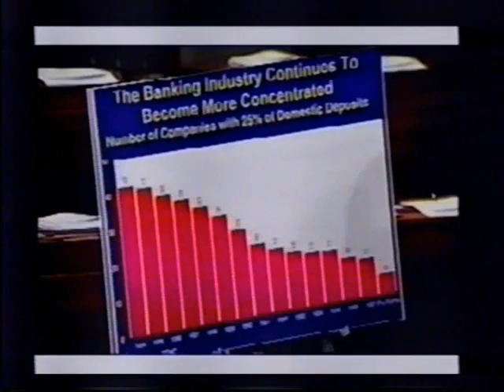Gramm-Leach-Bliley Act of 1999-Part 1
Dorgan Speaks